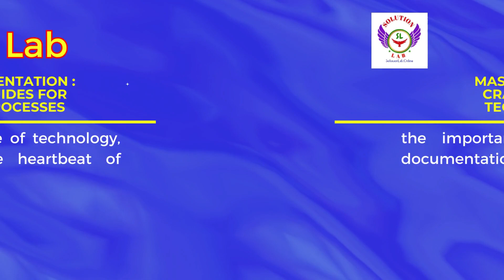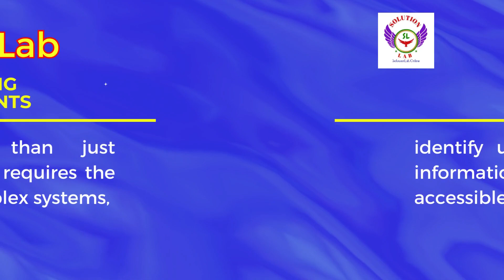Technical documentation, technical design document, technical report writing, tech notes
Welcome to a knowledge-packed journey into the world of technical documentation! 📑💻 In this video, we dive deep into the intricacies of technical design documents, technical report writing, and the art of crafting tech notes. Whether you're a seasoned professional looking to enhance your documentation skills or a budding tech enthusiast eager to learn the ropes, this video is your go-to resource for mastering the language of technology. Our comprehensive guide covers everything from structuring effective technical documents to deciphering complex technical jargon with ease. As we unravel the secrets of clear and concise technical communication, you'll discover the power of well-crafted tech notes and their role in streamlining processes. Share the knowledge with your peers and let's build a community dedicated to the art of effective technical communication! So with a commitment to excellence and a passion for creativity, our team of professionals is ready to collaborate with you to achieve your goals and we invite 🤝 you, to our world🏡where innovation, precision, and imagination converge.